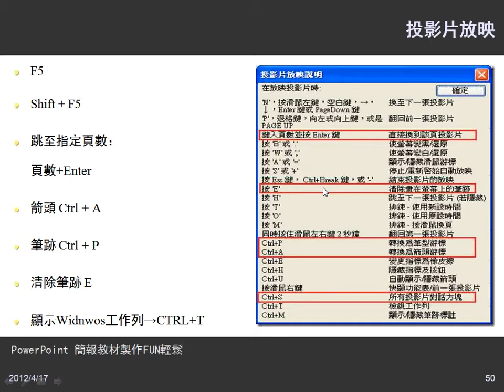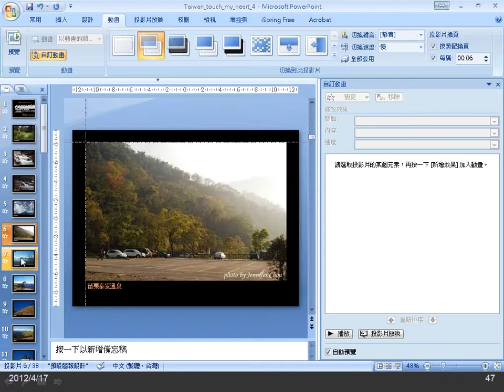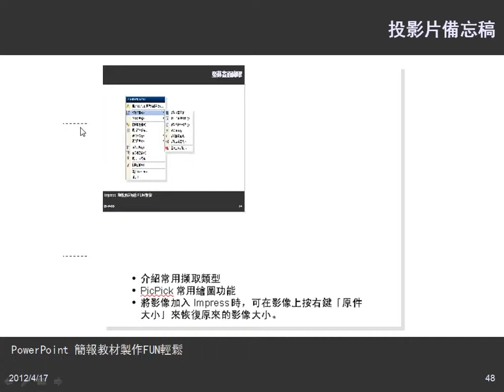07簡報編輯相關問題：輔助.wmv